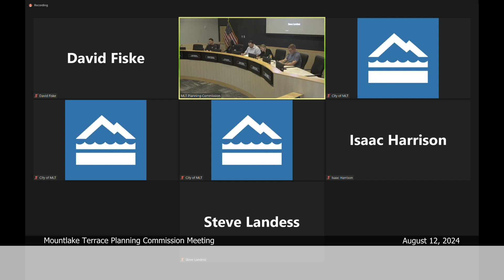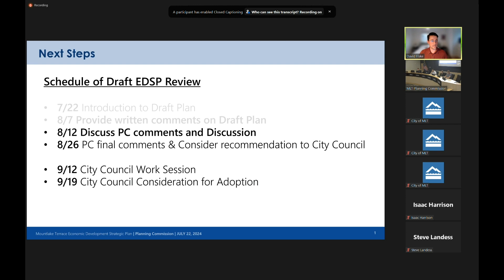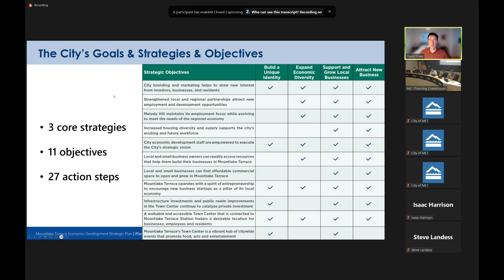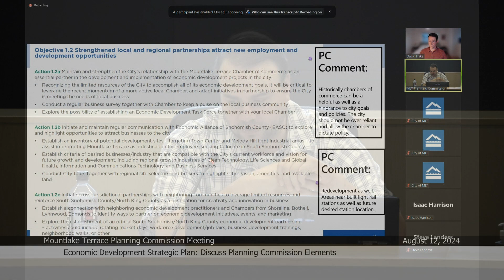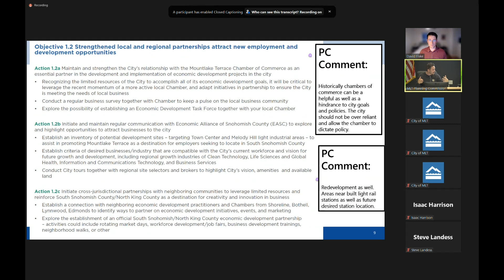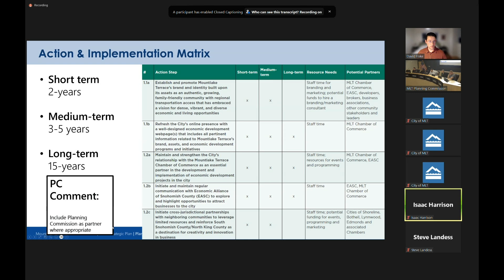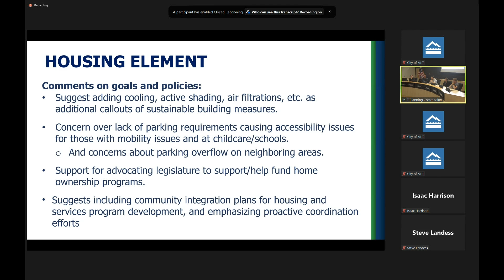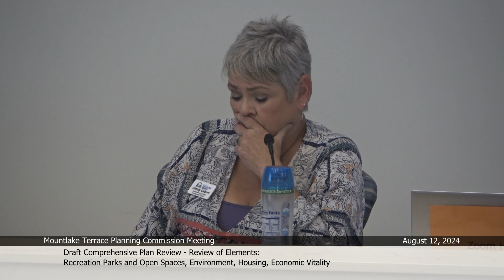Mountlake Terrace Planning Commission Meeting - August 12, 2024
0:00:05 - Call to Order/Attendance Roll Call
0:00:35 - Approval of July 22, 2024 Meeting Minutes
0:01:10 - Public Comment
0:15:15 - Economic Development Strategic Plan: Discuss Planning Commission Comments
1:37:45 - Draft Comprehensive Plan Review – Review of Elements: Recreation Parks and Open Spaces, Environment, Housing, Economic Vitality
2:18:50 - Director’s Report
2:41:40 - Miscellaneous Business by Call of Planning Commissioners